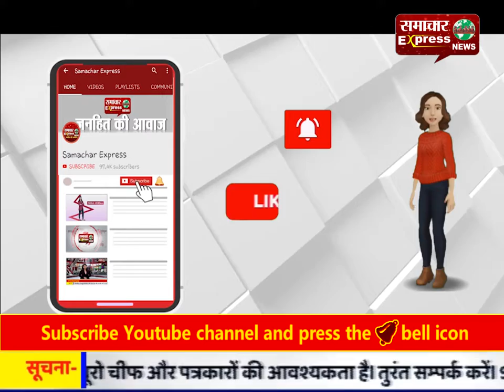कार्तिक मास कथा के शुभारंभ अवसर पर की पूजा अर्चना